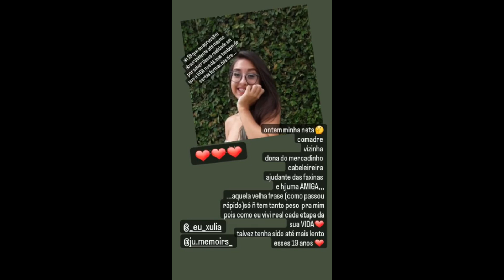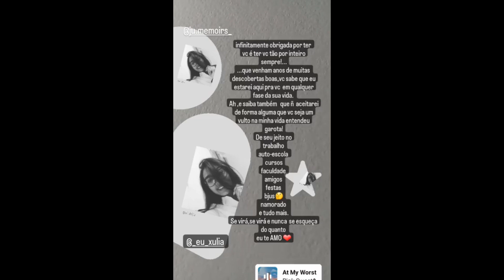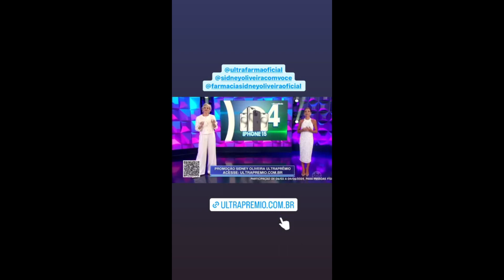STORIES DA BIFÃO , CRIS DULZ (MÃE DA BIFAO) E DA ANDREA NOBREGA DE 31/03/2024